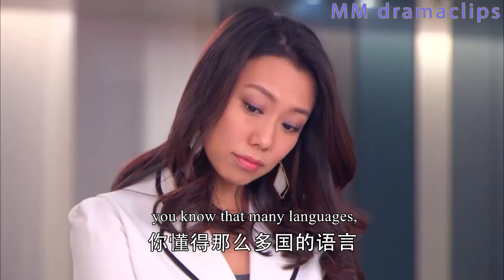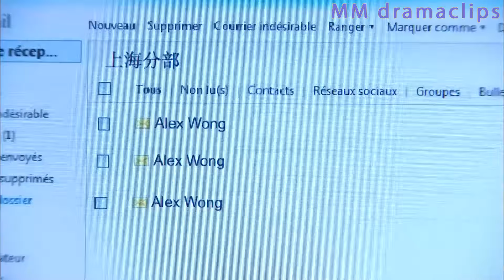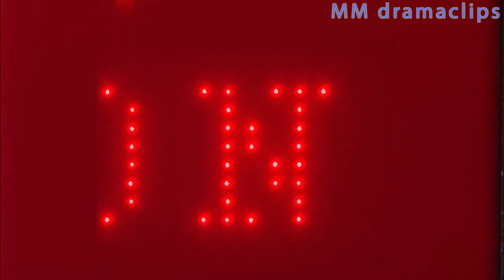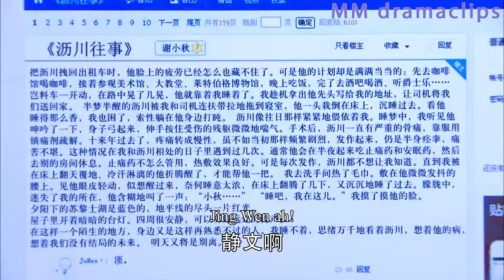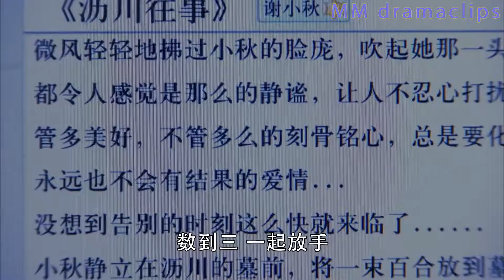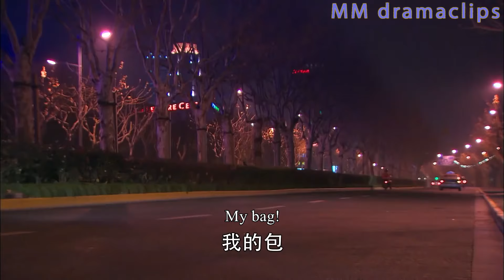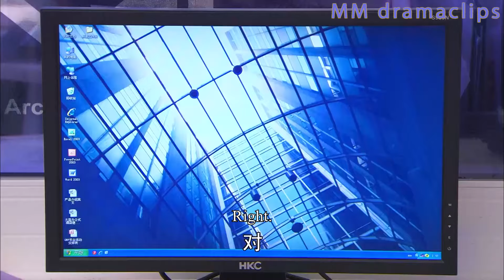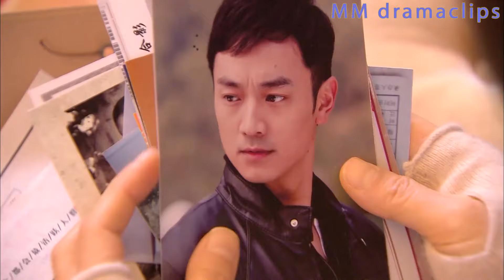【Full Movie】灰姑娘苦等總裁4年，喝醉後錯把別的男人當成總裁，在他懷裡哭得撕心裂肺！